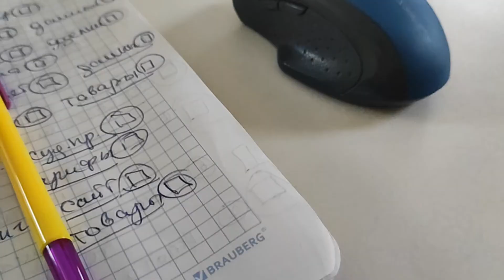VLOG:Распогодмлось прям. Сколько задач на сегодня.Сирик спит сладко. 20.09.22